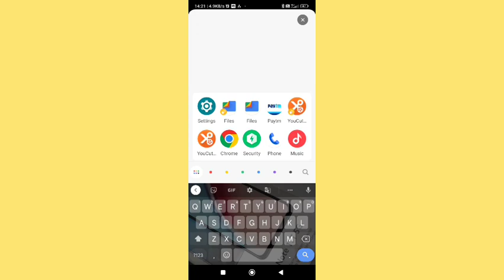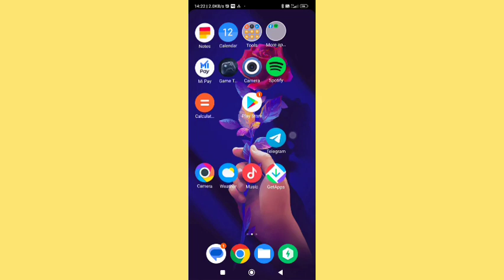redmi note 10 quick setting developer tiles setting, redmi note 10 me quick setting developer tiles